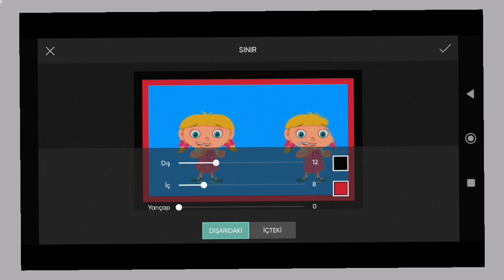How To Picsart Photo Editing Tutorial (Picture Editing Channel) #03